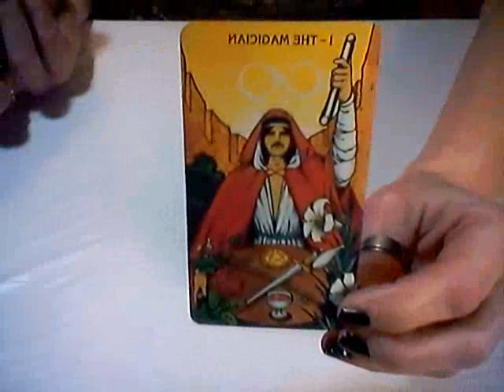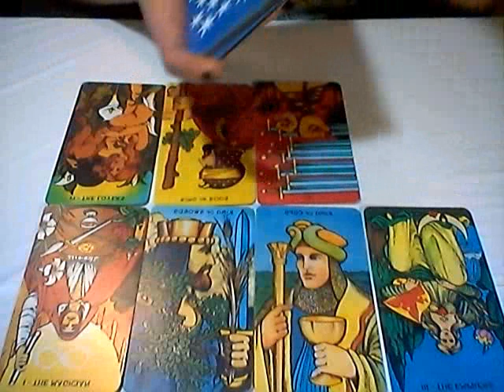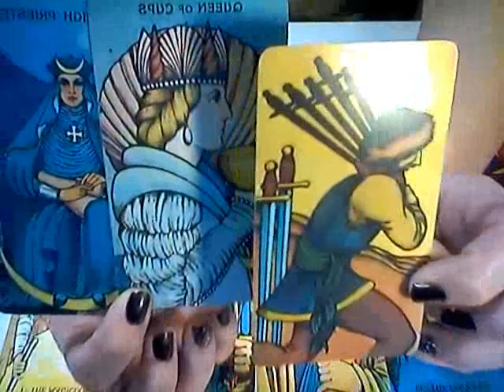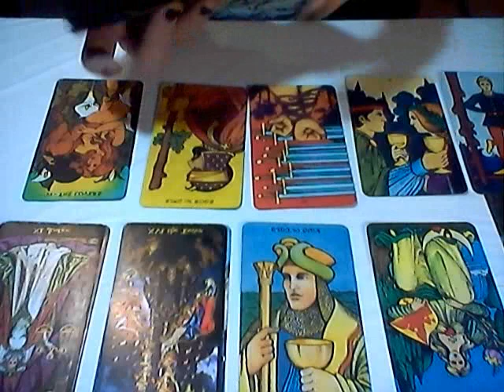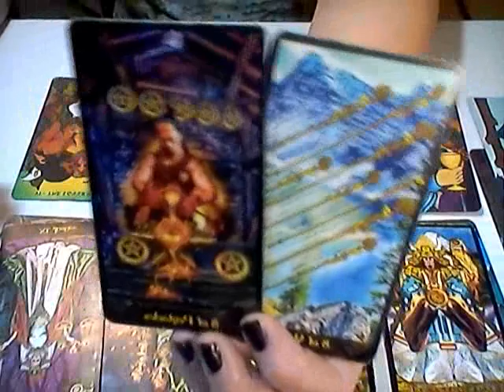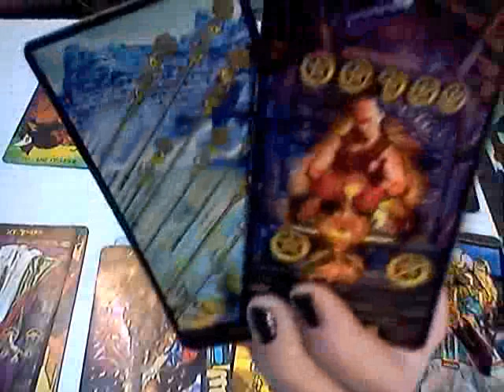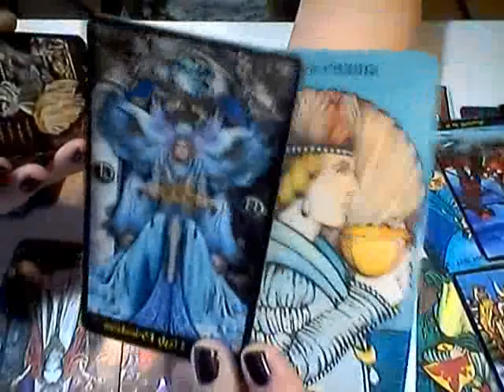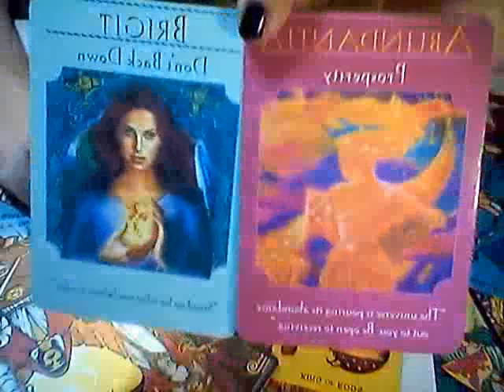CANCER*WARNING OF BIG BIG CHANGES FOR YOU*FEB 15-28, 2019